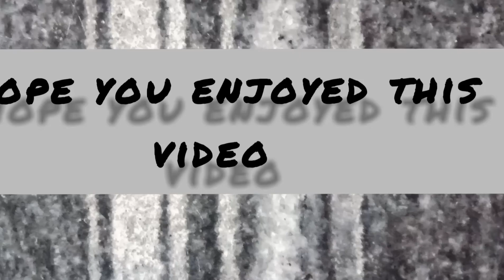Make empty bottles beautiful by apply some paint|| Bottle painting|| circle in circle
Hey guys!! Here is a new video of bottle painting..
Apply base coat with grey designed with white and black.